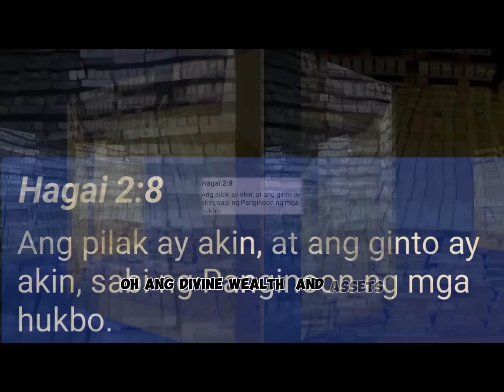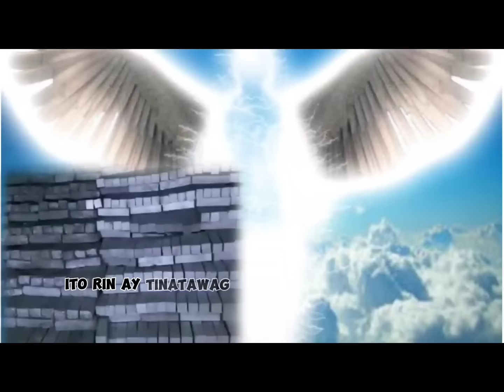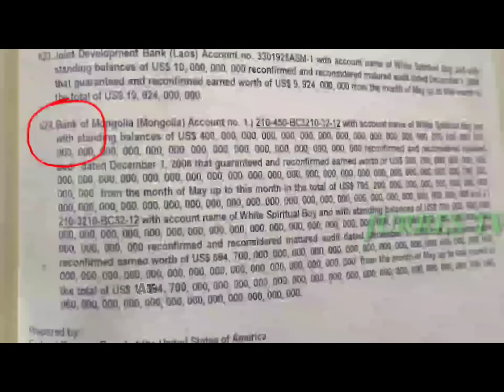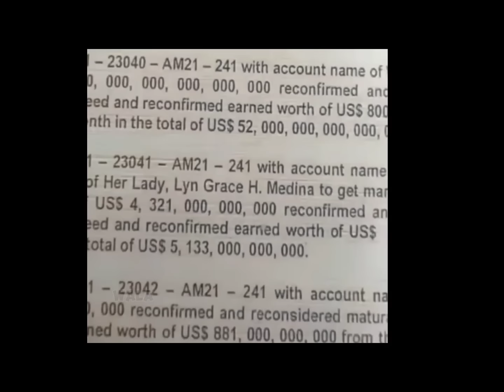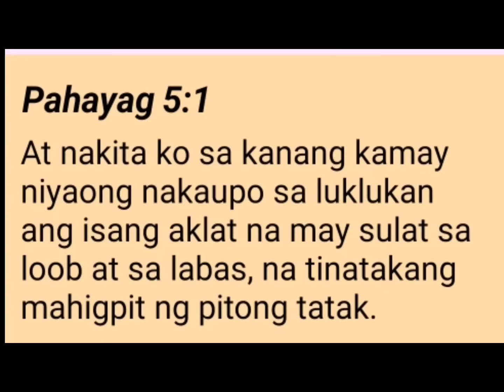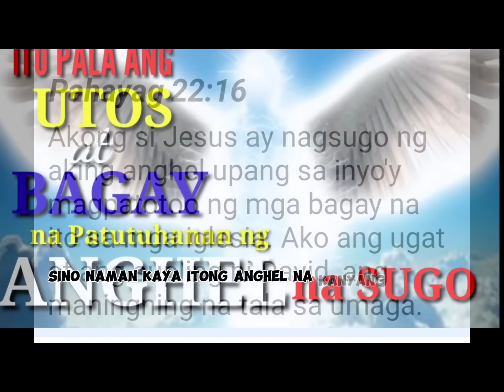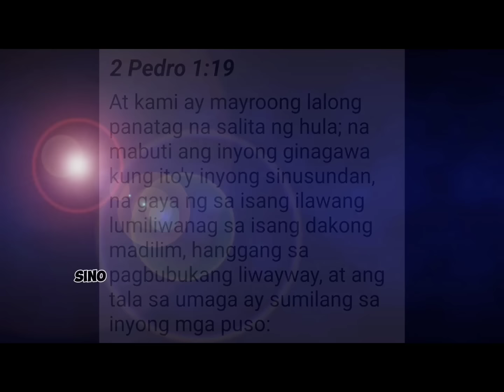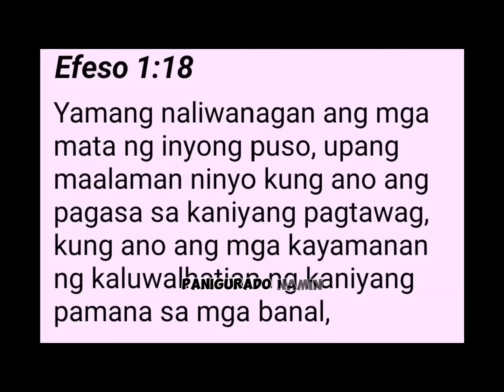Amazing Facts | Bakit ni Isang CLAIMANTS ay walang makapagbukas ng mga Biblical accounts? only MSTAR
amazing Facts playlist MARCOS ILL GOTTEN WEALTH:Amazing Facts || Prophets... ohh MY God it's My First Time.. Kingdom of Maharlika 777 morning star